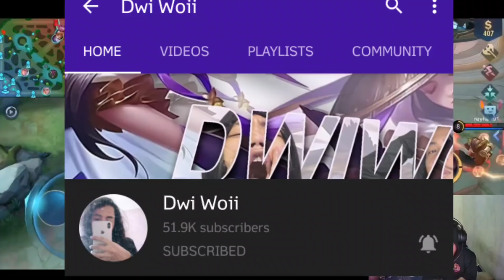ANG SEKRETO NG NOOB QUEEN CHANNEL! AT SINO NGA BA SI DWI WOII? SINESANTE BILANG SI NOOB QUEEN?!